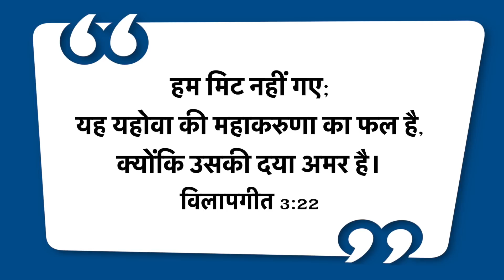यीशु के साथ चलना - विलापगीत 3:22 - November 16 | Bro. Mohan C Lazarus